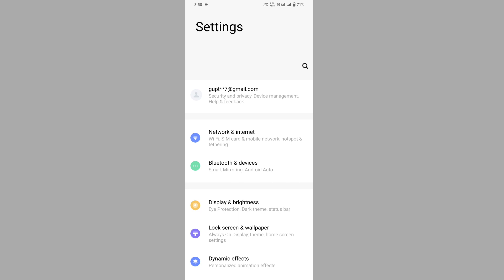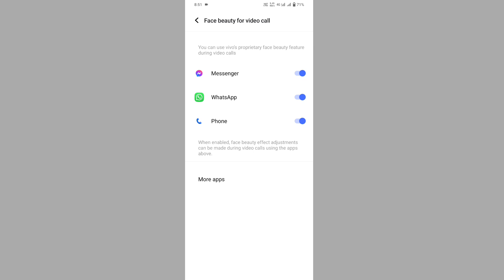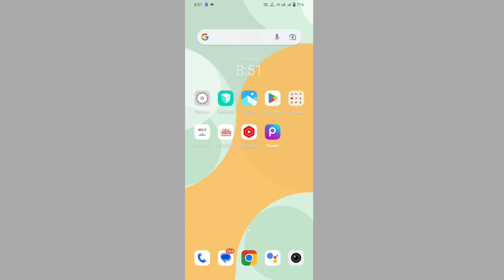how to use face beauty video call setting on vivo v27 5g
face beauty video call setting vivo v27 5g mobile
vivo v27 5g phone main face beauty video call kaise kare
vivo v27 5g face beauty video call setting
how to use face beauty video call setting vivo v27 5g
vivo v27 setting face beauty video call
how to face beauty video call vivo v27 5g
vivo v27 5g face beauty call setting

My Camera

My Trypod
My Light